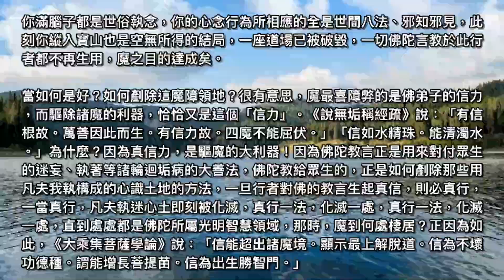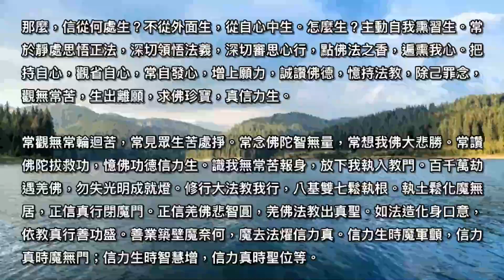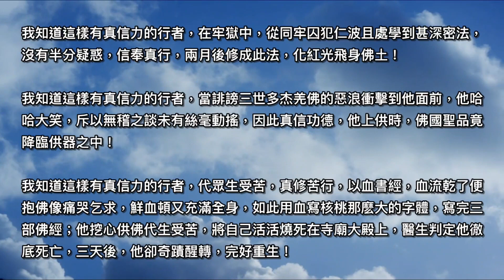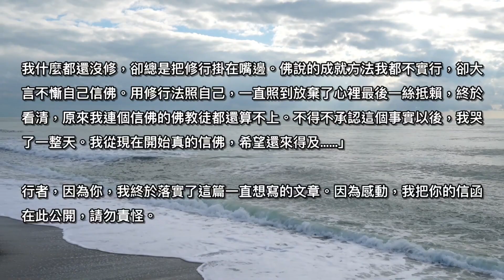信 佛 第三集（全三集）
續上集

三、魔障與真信

      障蓋行者對佛陀法教真正生信的，不僅是疑，諸如多忘、懈怠、惡友、放逸、少聞、驕慢、自卑、迷信、執迷戲論、沉湎享樂、不厭生死等等等等，一切不相應心行，都是阻礙行者生起真信力的障業。

      而魔之所為，往往也為在這個「信」字上，以種種相，生種種障，與行者不相應心行共舞，借助這些凡夫執障全面破毀行者對佛法的信力。於行者初入佛門時，於行者遇到真聖時，於行者得聞正法時，於行者想要思維佛法正理時，於行者欲實際行持時，於行者快要明悟真諦時，於行者功德上升時……於一切時，他們都在盤查，盤查每個行人的內心，還有什麽樣的盤根錯節，還有哪些強盛的凡夫意識，還有哪個角落是把持不鬆的世俗執境，那種地方正是他們的盤踞棲息之地，他們會在這些用凡夫我執構成的土地上著陸，並以此為根據地漸漸擴大地盤，一點一點啃蝕你心中原有的真信光明領域。或許他們顯現為一種思潮，一種洶湧輿論，形成一種使你舉步維艱的困境，讓你因畏懼而放棄對真諦的信從，放棄智慧清晰的明鑒而甘願隨波逐流；或許他們顯現為某種道貌岸然的說教，迷障你的擇法眼，不知不覺依從他們邪惡貪欲的目的；或許他們顯現為世俗忙碌，讓你完全沒有時間行持佛法甚至思維佛法；或許他們會顯現為某種極具誘惑的利益，讓你在它面前貪念增盛，徹底忘記佛說的一切真理；或許他們顯現為一種權勢，帶給你強大的壓力壓製你的正念，讓你被邪見牽引；或許他們顯現為一種榮譽或尊嚴，讓你為了捍衛它，不惜採用邪行；或許他們顯現為一種逆境，糾纏你，將痛苦悲傷憤怒等等劇烈的情緒充斥你全部內心，什麼樣的真理都被你丟到十萬八千里；或許他們顯現為現實的需求，習慣的喜好，美麗的執著，醜陋的厭棄，難離的惡友，不可侵犯的驕傲，難以放下的面子……等等等等，以種種相，生種種障，直到你的每一個心念上都站著他們的兵力，你的整個心靈都被他們侵蝕，他們就滿意了，因為你已經徹底被他們俘虜，你已經不再採用佛說的行持法對治他們，你不再真行，也就丟了真信，你滿腦子都是世俗執念，你的心念行為所相應的全是世間八法、邪知邪見，此刻你縱入寶山也是空無所得的結局，一座道場已被破毀，一切佛陀言教於此行者都不再生用，魔之目的達成矣。

      當如何是好？如何剷除這魔障領地？很有意思，魔最喜障弊的是佛弟子的信力，而驅除諸魔的利器，恰恰又是這個「信力」。《說無垢稱經疏》說：「有信根故。萬善因此而生。有信力故。四魔不能屈伏。」「信如水精珠。能清濁水。」為什麼？因為真信力，是驅魔的大利器！因為佛陀教言正是用來對付眾生的迷妄、執著等諸輪迴垢病的大善法，佛陀教給眾生的，正是如何剷除那些用凡夫我執構成的心識土地的方法，一旦行者對佛的教言生起真信，則必真行，一當真行，凡夫執迷心土即刻被化滅，真行一法，化滅一處，真行一法，化滅一處，直到處處都是佛陀所屬光明智慧領域，那時，魔到何處棲居？正因為如此，《大乘集菩薩學論》說：「信能超出諸魔境。顯示最上解脫道。信為不壞功德種。謂能增長菩提苗。信為出生勝智門。」

      那麼，信從何處生？不從外面生，從自心中生。怎麼生？主動自我熏習生。常於靜處思悟正法，深切領悟法義，深切審思心行，點佛法之香，遍熏我心。把持自心，觀省自心，常自發心，增上願力，誠讚佛德，憶持法教，除己罪念，觀無常苦，生出離願，求佛珍寶，真信力生。

常觀無常輪迴苦，常見眾生苦處掙。常念佛陀智無量，常想我佛大悲勝。常讚佛陀拔救功，憶佛功德信力生。識我無常苦報身，放下我執入教門。百千萬劫遇羌佛，勿失光明成就燈。修行大法教我行，八基雙七鬆執根。執土鬆化魔無居，正信真行閉魔門。正信羌佛悲智圓，羌佛法教出真聖。如法造化身口意，依教真行善功盛。善業築壁魔奈何，魔去法燿信力真。信力生時魔軍顫，信力真時魔無門；信力生時智慧增，信力真時聖位等。

四、真行者真信

      有真信力的行者是不同的，佛陀對宇宙萬法真相的教言他毫無遮障的全部真信，深深銘記，因而他不會在乎世俗興衰，名利是非，好壞對錯，苦樂榮辱，因而他不會認為現實世界的物質和精神需求有什麽值得把持不放的價值，因而任何來到他面前的世俗境界，他都會用佛說的真理照出它們的原形。如何出離輪迴，如何度脫眾生，是他惟一要追尋的事情。

      我知道這樣有真信力的行者，每天徒步四十里來到上師駐地，只為聽一句法，聽完這一句再徒步四十里返回，每日如此，終究學成大法，成為一代宗師！

      我知道這樣有真信力的行者，從普陀山開始，三步一叩拜朝拜到五台山，途中掉進河裡淹死，一個乞丐將他救活，醒來後他接着拜，歷時三年不變初衷，終于拜到五台山頂得見文殊菩薩真容！

      我知道這樣有真信力的行者，即便身處牢獄也不放鬆行持戒律，上個世紀中國文化革命年代，這位僧人被紅衛兵抓起來，強迫他吃肉，他便拒絕進食，四十多天粒米不進打坐禪定！

      我知道這樣有真信力的行者，一步一長頭禮拜三世多杰羌佛，無論驕陽烈日還是傾盆大雨，環台灣島禮拜一千多公里，拜到觀世音菩薩親自出現於虛空讚嘆其禮佛功德！

      我知道這樣有真信力的行者，棄絕俗世繁華享樂，深居山谷幾十年只為表率於眾生修行成就，並立誓有生之年絕不踏出山谷一步！

      我知道這樣有真信力的行者，逃亡到深山十幾年，與獵戶野獸為伍，卻矢志不渝，默默行持，終成一代禪門祖師！

      我知道這樣有真信力的行者，在牢獄中，從同牢囚犯仁波且處學到甚深密法，沒有半分疑惑，信奉真行，兩月後修成此法，化紅光飛身佛土！

      我知道這樣有真信力的行者，當誹謗三世多杰羌佛的惡浪衝擊到他面前，他哈哈大笑，斥以無稽之談未有絲毫動搖，因此真信功德，他上供時，佛國聖品竟降臨供器之中！

      我知道這樣有真信力的行者，代眾生受苦，真修苦行，以血書經，血流乾了便抱佛像痛哭乞求，鮮血頓又充滿全身，如此用血寫核桃那麽大的字體，寫完三部佛經；他挖心供佛代生受苦，將自己活活燒死在寺廟大殿上，醫生判定他徹底死亡，三天後，他卻奇蹟醒轉，完好重生！

      我知道這樣有真信力的行者，做苦力，背石頭，房子修起來又讓他拆掉，修起來又讓他拆掉，反反復復，被折磨得皮開肉綻，鮮血淋漓，肉體的痛苦，精神的折磨，什麽不能奪毀他對佛法的真信，終於障業磨除，求得大法，成就為名震佛史的巨聖！

      我知道這樣有真信力的行者，無論什麼樣的誹謗、挖苦、謾罵、打擊、磨難，他們坦然承受，未有一刻放逸行持，如法而觀，如法而行，只思自己因果業報，不曾半點向外嗔怨！

      我還知道很多很多有真信力的行者……

      真的信佛，是心的徹底歸屬，是將佛陀的法義深入反復的琢磨，正確理解，以它為標準來取捨、塑造自己的一切心行，將自己全部的思維、心念作為它的土壤，讓佛法的標準在這片心土中深深植根蔓延，讓它茁壯的生長，生長出一種強大而堅實的信力，一種不為世間八法所生一切障業之力所動搖的堅定力，一種能用此信力撥開所有撲面而來的外相紛擾，將此佛法準則作為惟一擇訣標準、惟一行為原則的定信力。從古至今，所有修得大成就的聖者，其成就聖果均來源於百折不摧、堅定不移、不折不扣如法實施的的真信力，他們真信自己是輪迴的病患，真信世界是無常壞滅的幻境，他們真信人生是痛苦的果報，真信佛法是治病的聖藥，他們真信佛陀有無邊的悲智，真信依佛所教，如是奉行，才是惟一的解脫正道！

      我願意稱呼那些真修行人為行者，因為他在行，在依佛教戒真行，說明他對佛之所說恭誠真信。他是珍貴的，上品的，真行者真信。

      「信佛」，這是一個重大而非常深遠的課題，遠非拉珍此番淺述所能道盡，只是拋磚引玉，希望大家能借此靜下心來思考，我們經過百千萬劫的磨難才終於有機會遇到三世多杰羌佛的如來正法，但反觀自己，對羌佛之正法教誨我們到底生了多少真信心，到底把這些法義用到三業上沒有？只有這樣深入的自查自省，才不至昏昏然被一些自以為在修行的假象所迷障，冤枉白費了寶貴的時日，才不至於等到自身壞滅臨頭還沒弄懂學佛的真實含義，那就太晚太可惜了。我們應該經常思考這個問題：我真的信佛了嗎？

      再請行者銘記，信佛，不僅是信佛實有，更重要，是信佛教言。而信佛教言表現於哪裏？表現於具體如法的行。因為真信必定真行，真行方能表真信。

後  記

      文章開頭說到的那位行者，她本是個真想修行的人，只是無明障蓋她不了佛陀真意，自那次對話後，她若有所思了好些日子。後來很長時間我忙東忙西，甚少與她見面，僅前不久偶然見她獨坐道場樹下誦讀《什麼叫修行》，不時抬手擦拭眼淚，當時因有法務，未及上前詢問。大約一月前，忽見郵箱裡有她發來的郵件，是一封發自肺腑的短信：

      「『你不信佛』這一句幾年揮之不去，卻越來越清楚的看到自己思考一切，判斷一切，處理一切的方法，大多數不是佛說的那些方法，原來，我真的沒有信佛。最近用《什麼叫修行》一點一點照自己，每照一遍，就對自己多一點難過，原來，我真的騙了自己十幾年，也敷衍了佛菩薩十幾年，十幾年誦經念佛打坐都在白費時間。我什麼都還沒修，卻總是把修行掛在嘴邊。佛說的成就方法我都不實行，卻大言不慚自己信佛。用修行法照自己，一直照到放棄了心裡最後一絲抵賴，終於看清，原來我連個信佛的佛教徒都還算不上。不得不承認這個事實以後，我哭了一整天。我從現在開始真的信佛，希望還來得及……」

      行者，因為你，我終於落實了這篇一直想寫的文章。因為感動，我把你的信函在此公開，請勿責怪。